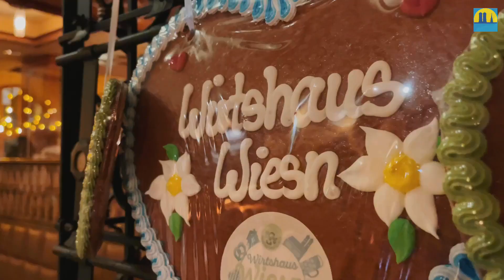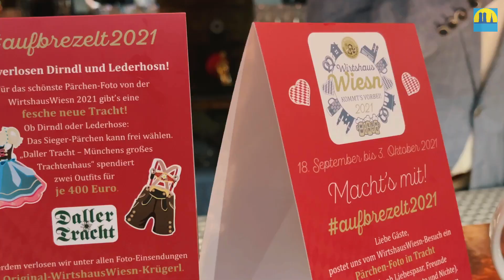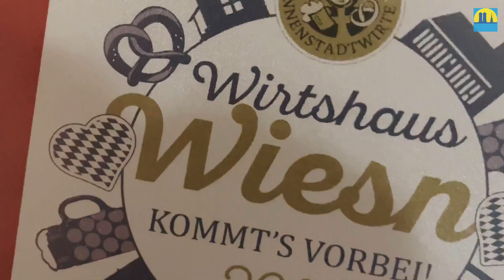Die Musik auf der WirtshausWiesn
Wenn ihr derzeit durch die Stadt geht, hört ihr mehr bayerische Musik als sonst – das ist die WirtshausWiesn! Nicht nur in den 51 Gaststätten wird aufgspuit, auch in den Gassen und auf den Plätzen der Altstadt sind viele (Oktoberfest-)Kapellen unterwegs und bringen Wiesn-Stimmung nach München. Wann & wo?